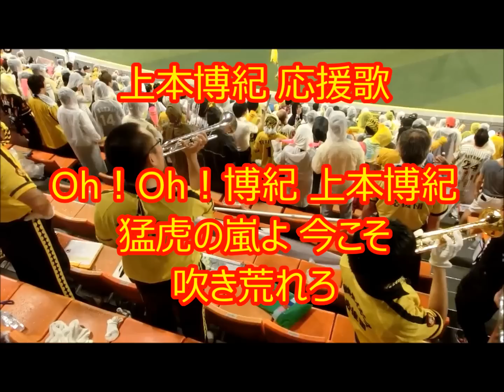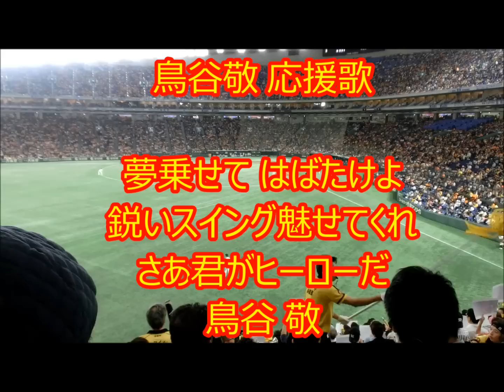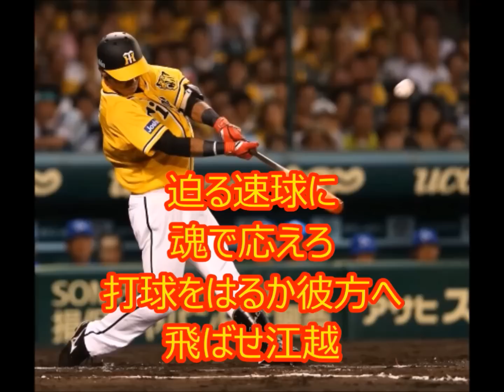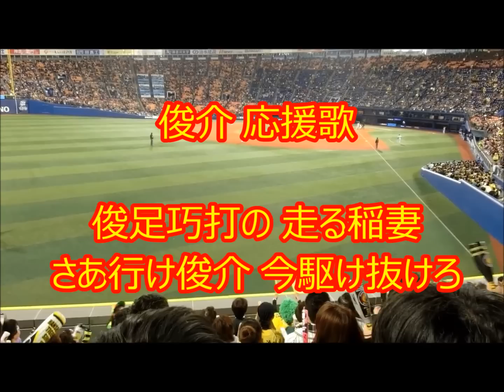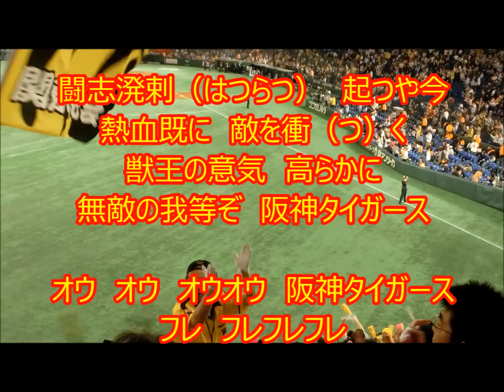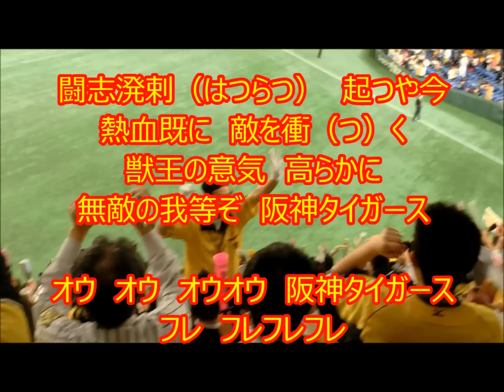阪神タイガース全選手応援歌（歌詞付き）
阪神タイガースを愛する隊員LINE＠を始めました！
LINEの友達追加→ID検索
で検索してください！
阪神の応援情報を配信しております。

２０１７全選手応援歌メドレー 歌詞
00 上本博紀
Oh！Oh！博紀 　上本博紀
猛虎の嵐よ 今こそ 吹き荒れろ

0 大和
(ファンファーレ)
行け！ 猛虎戦士 大和
誰しもの この夢のため 戦え大和 お前の使命

1 鳥谷 敬
夢乗せて はばたけよ 鋭いスイング 魅せてくれ
さあ君が ヒーローだ 鳥谷敬

2 北條 史也
この道の先には　虎の希望がある
今こそ進めよ　燃えろ北條

5 西岡　剛
(ファンファーレ)
新たな時代を 切り拓け
嵐を呼べ 輝く男 気迫の一打 打て西岡

7 糸井 嘉男
(ファンファーレ)
輝く栄冠　突き進めこの道
鋭いまなざし　猛虎の魂　力の限り　戦え糸井

8 福留孝介
うなるスイング 切り裂くアーチ
ほえろ孝介 勝負を決めろ

9 髙山 俊
行くぞ白球乗せて 切り拓け
魅せろ髙山 熱き 猛虎魂

14 能見 篤史
鉄の左腕が うなりを上げる
任せたぞ この勝負 今こそ決めろ

24 横田 慎太郎
熱き闘志と 勇気をバットに
今こそ羽ばたけ それ行け横田

25 江越 大賀
迫る速球に 魂で応えろ
打球をはるか彼方へ 飛ばせ江越

32 新井 良太
スタンド奮わす 気迫の一撃
行け！新井良太 お前の出番だ

49 今成 亮太
(ファンファーレ)
無敵のパワーで さあ!撃ち砕け!!
漲（みなぎ）る闘志と 鋼（はがね）の魂
猛虎の雄叫び 上げろ今成

68 俊介
俊足巧打の 走る稲妻
さあ行け俊介 今駆け抜けろ

94 原口 文仁
ここに立つ為に　鍛え抜いた日々よ
原口のすべて　魅せろ　奮わせろ

99 狩野 恵輔
打てこの一瞬（とき）に 狙いを定め
振り抜け狩野 飛ばせ！飛ばせ！飛ばせ！

スタメン捕手（汎用）
虎の扇の要 炎を巻き上げ
燃える一撃を 叩き込め

汎用
かっとばせー ○○
かっとばせー ○○
かっとばせー ○○

六甲おろし 歌詞

１．六甲おろしに　さっそうと
蒼天翔ける日輪の
青春の覇気　美（うるわ）しく
輝く我が名ぞ　阪神タイガース

オウ　オウ　オウオウ　阪神タイガース
フレ　フレフレフレ

２．闘志溌剌（はつらつ）　起つや今
熱血既に　敵を衝（つ）く
獣王の意気　高らかに
無敵の我等ぞ　阪神タイガース

３．鉄腕強打　幾千度（いくちた）び
鍛えてこゝに　甲子園
勝利に燃ゆる　栄冠は
輝く我等ぞ　阪神タイガース